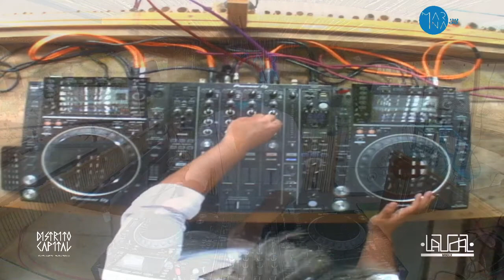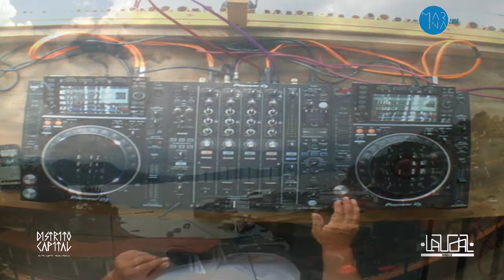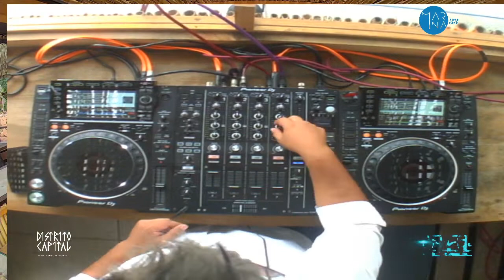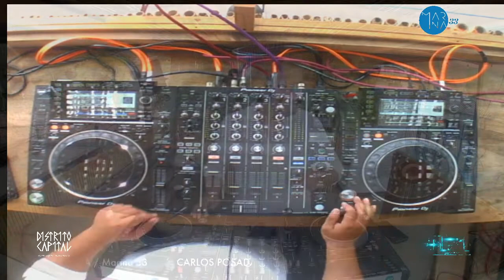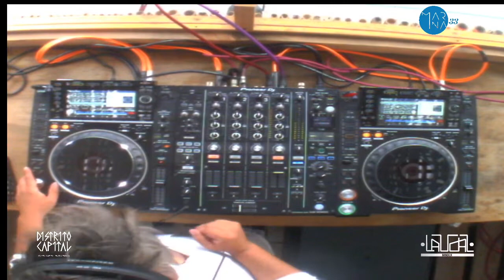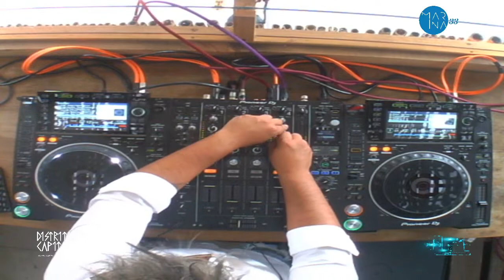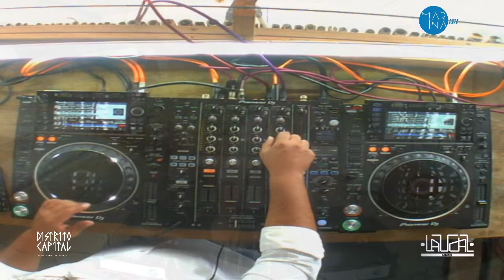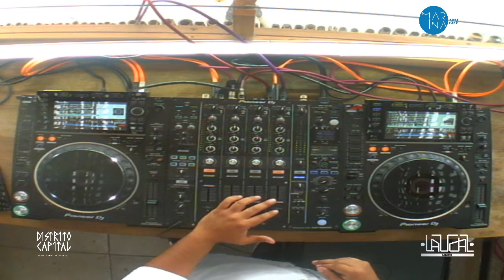CARLOS POSADA | Distrito Capital Music ( Dj set Marina 33 LaudaL )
DJ CARLOS POSADA de Distrito Capital Music en Marina 33 de Valle de Bravo...
Showcase: Distrito Capital Music
Streaming:   LaudaL 2020